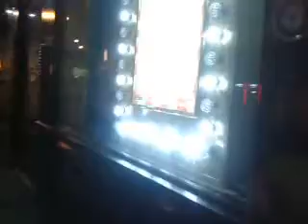Moaning Steve..We seem to be filming Crooks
Just Chatting..and Filming...and we spot 3 Suspects...one at cash machine...one keeps walking back & forwards..the other standins as look out.